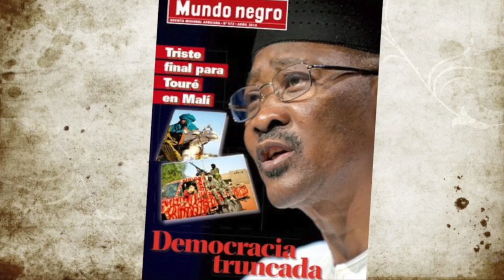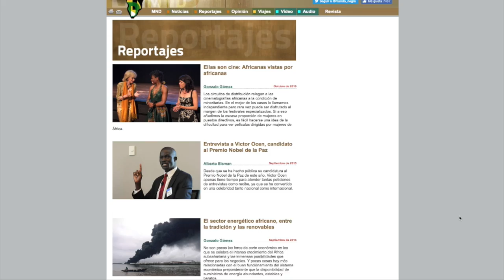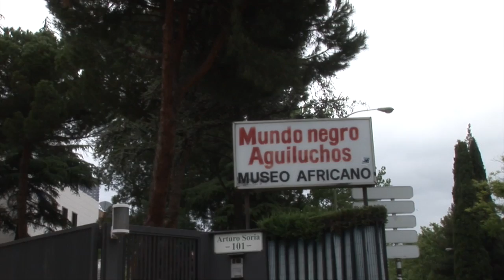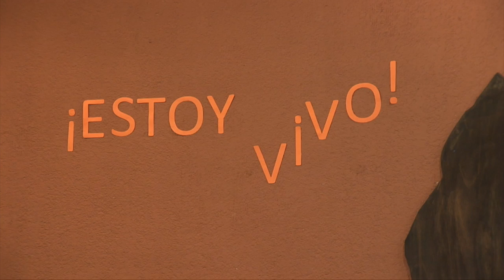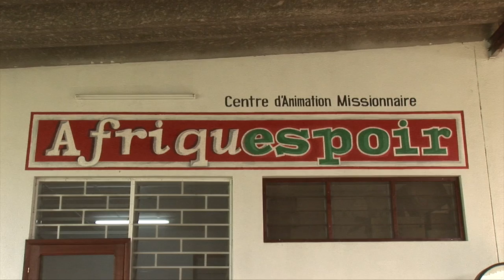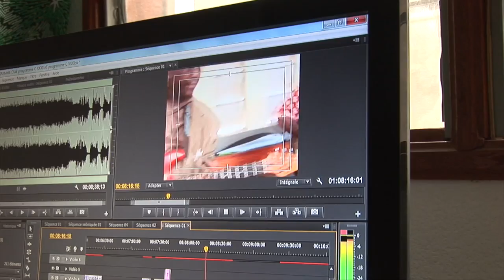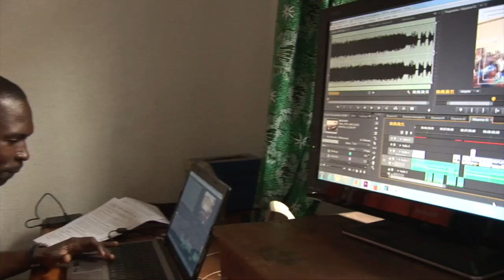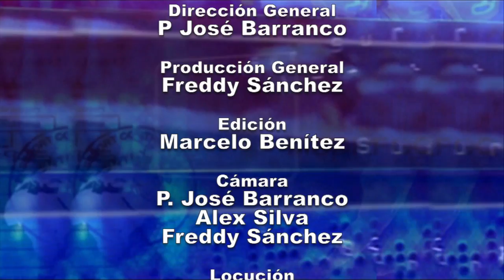Revista Mundo Negro: cuna de misioneros